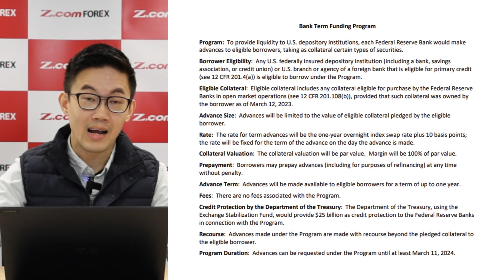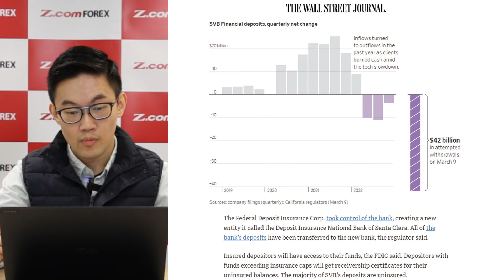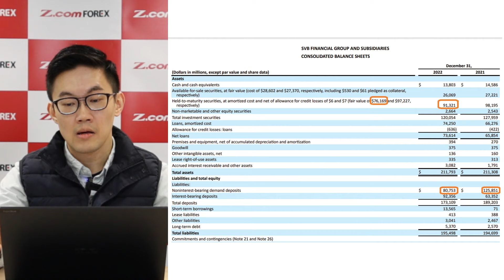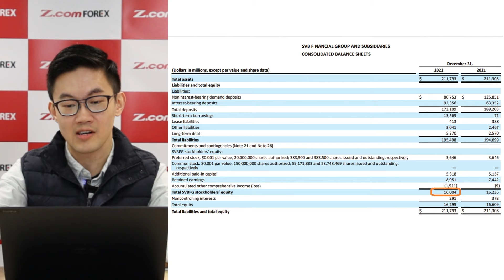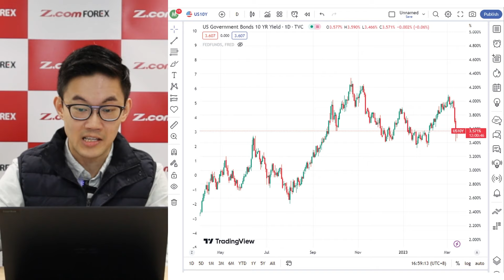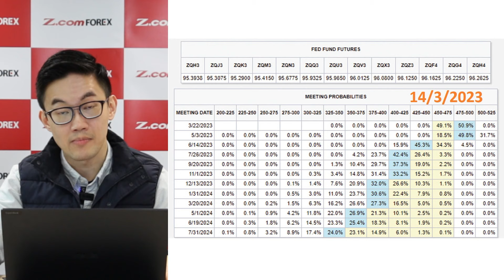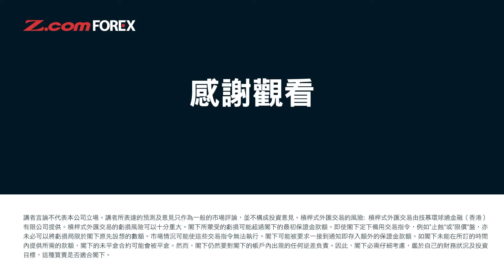SVB矽谷銀行爆煲 / 聯儲局繼續加息定唞唞氣 / 鮑威爾是鷹是鴿？ / Fedwatch峰迴路轉 | Marvin徐茂洪 | Z.com Forex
經歷SVB倒閉事件之後，到底聯儲局有改變諗法，而家眾說紛紜。呢條片除咗會講下到底SVB發生咗咩事，最重要問題係，聯儲局到底點應對，究竟係繼續加息穩通脹，定係先比個市唞唞氣？

SVB爆煲，聯儲局已忘初衷？ 0:00
誰是SVB矽谷銀行? 01:28
政府聯儲補飛 02:42
為何會爆煲？04:29
2年期債卷已經大跌超過1% 09:18
鮑威爾背景 11:02
Fedwatch峰迴路轉 15:49
🟦 Z.com Forex
🟢開戶即送HKD300，做1手交易再送HKD100🟢
詳情請參閱活動網頁：

Z.com Forex主持：  Marvin 徐茂洪 | Z.com Forex 客戶服務助理經理